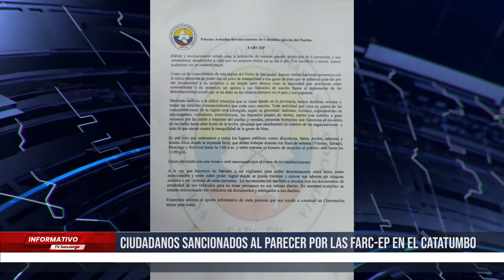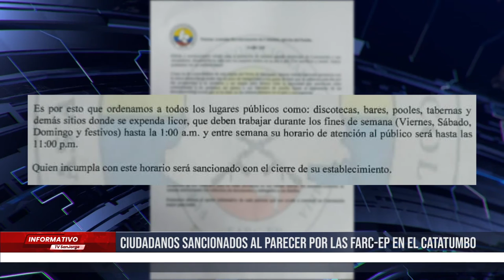Ciudadano sancionados al parecer por las FARC-EP en el Catatumbo